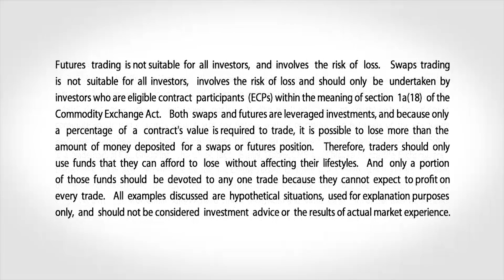July 11 Equities Commentary: Todd Colvin